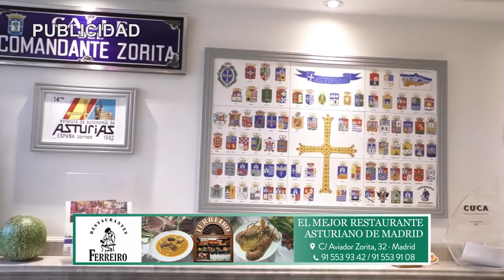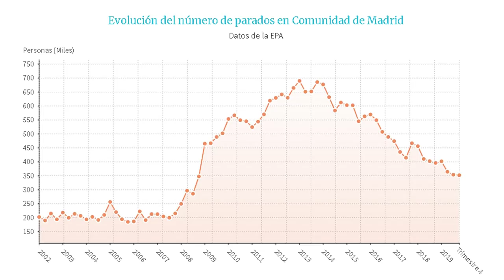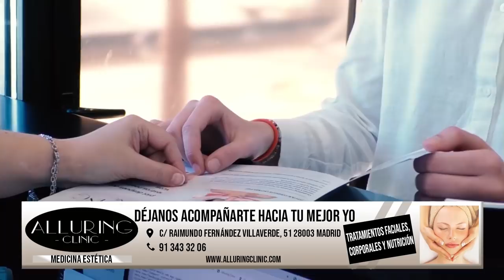Ortega Smith mantiene sus acusaciones contra las Trece Rosas: "Torturaron vilmente"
ortegasmithylastrecerosas trecerosas ortegasmith Vox querella distritotv losintocables28defebrero2020 Distrito Televisión es un canal de televisión que incluye información política, económica, deportiva y social, películas, series y documentales. Lo puedes ver en la TDT de Madrid en las frecuencias 45 (666 MHz) y 57 (760 MHz) , y en nuestro canal de Youtube